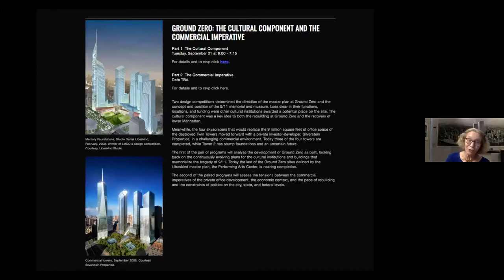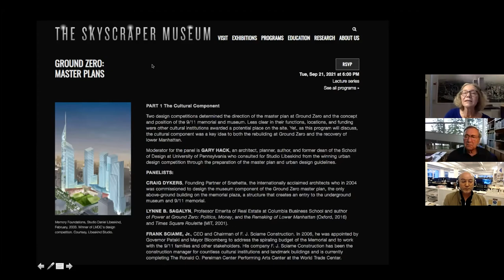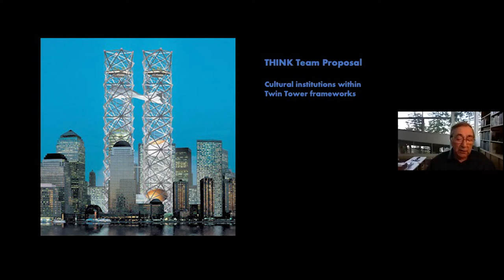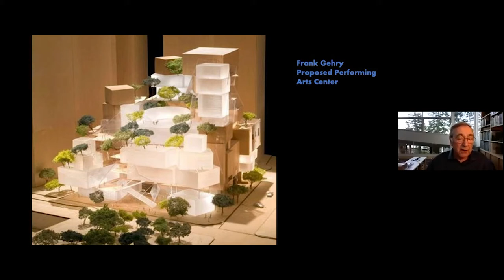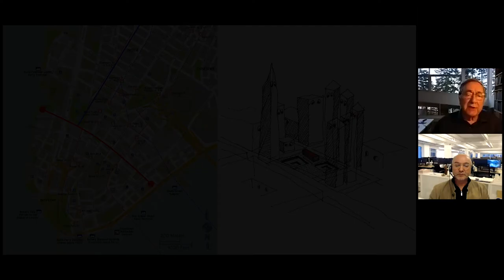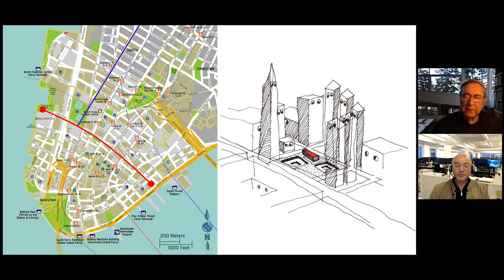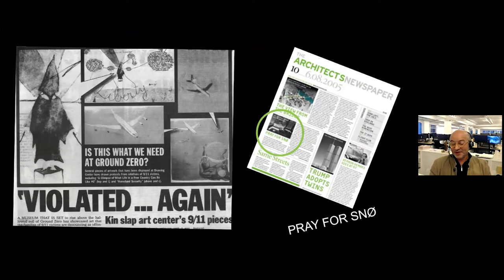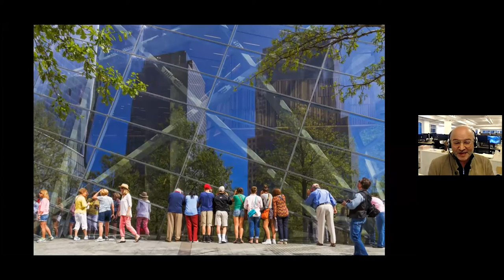GROUND ZERO: MASTER PLANS- The Cultural Component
Two design competitions determined the direction of the master plan at Ground Zero and the concept and position of the 9/11 memorial and museum. Less clear in their functions, locations, and funding were other cultural institutions awarded a potential place on the site. Yet, as this program will discuss, the cultural component was a key idea to both the rebuilding at Ground Zero and the recovery of lower Manhattan.

Moderator for the panel is GARY HACK, an architect, planner, author, and former dean of the School of Design at University of Pennsylvania who consulted for Studio Libeskind from the winning urban design competition through the preparation of the master plan and urban design guidelines.

PANELISTS:

CRAIG DYKERS, Founding Partner of Snøhetta, the internationally acclaimed architects who in 2004 was commissioned to design the museum component of the Ground Zero master plan, the only above-ground building on the memorial plaza, a structure that creates an entry to the underground museum and 9/11 memorial.

LYNNE B. SAGALYN, Professor Emerita of Real Estate at Columbia Business School and author of Power at Ground Zero: Politics, Money, and the Remaking of Lower Manhattan (Oxford, 2016) and Times Square Roulette (MIT, 2001).

FRANK SCIAME, Jr., CEO and Chairman of F. J. Sciame Construction. In 2006, he was appointed by Governor Pataki and Mayor Bloomberg to address the spiraling budget of the Memorial and to work with the 9/11 families and other stakeholders. His company F. J. Sciame Construction has been the construction manager for countless cultural institutions and landmark buildings and is currently completing The Ronald O. Perelman Center Performing Arts Center at the World Trade Center.